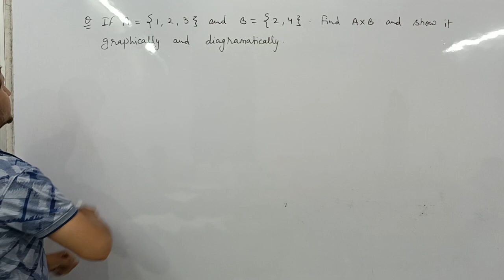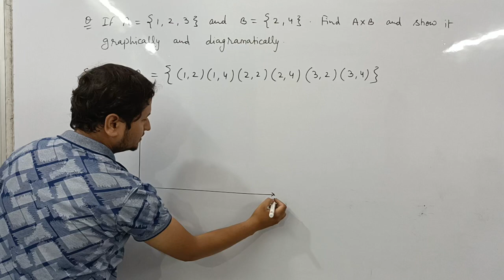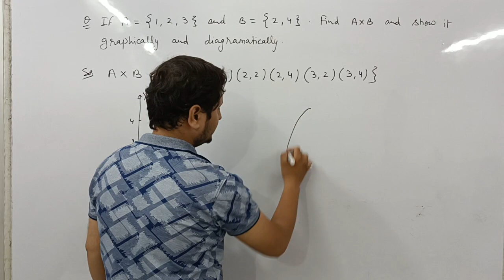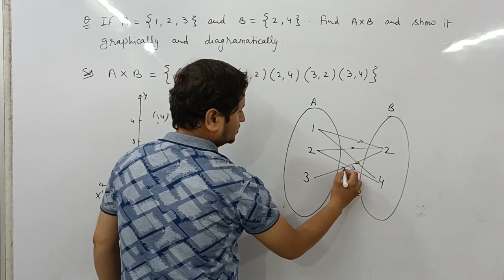representation of Cartesian product graphically and diagrammatically I Class 11 I relation